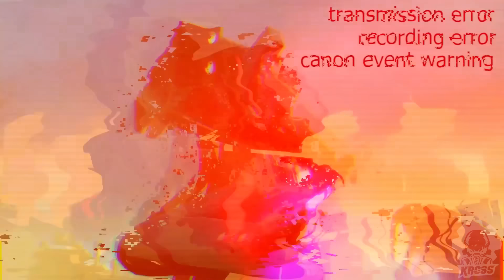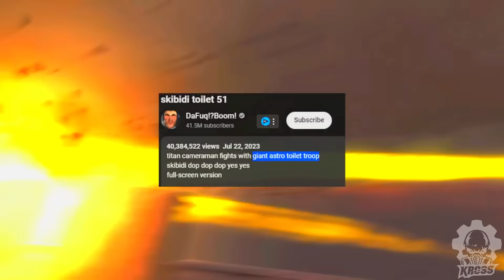Skibidi Toilet 75 NUEVO TITÁN FILTRADO! SPOILERS OFICIALES SALEN MAÑANA? ESTO PASARÁ en SKIBIDI 75